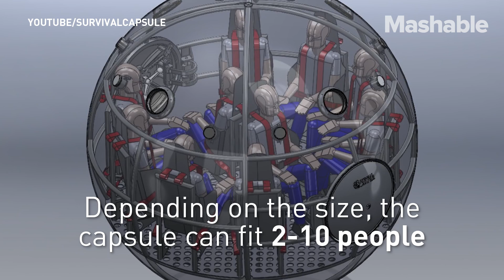Survival capsule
Survival Capsule is a reinforced spherical ball that’s designed to protect against tsunami events, tornadoes, earthquakes, and heavy storms.